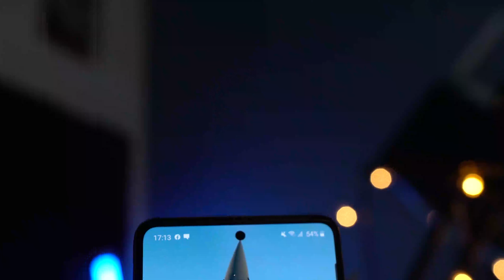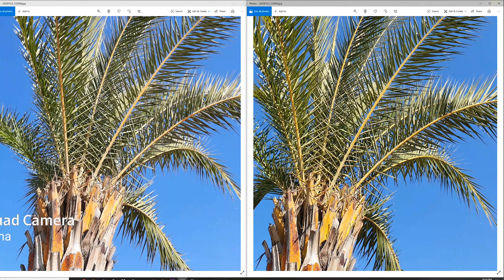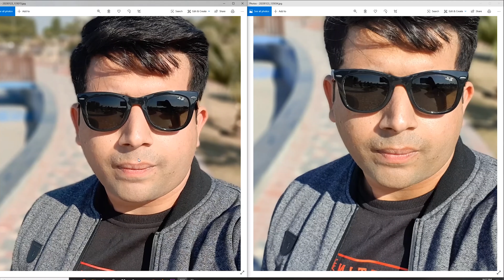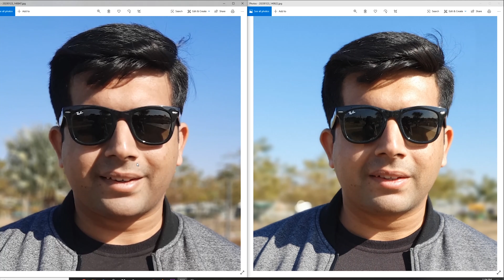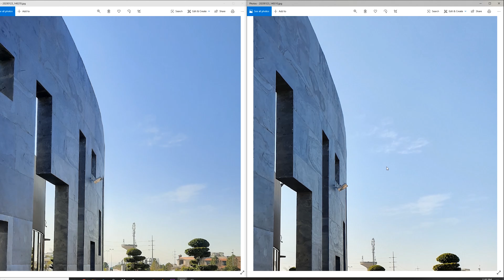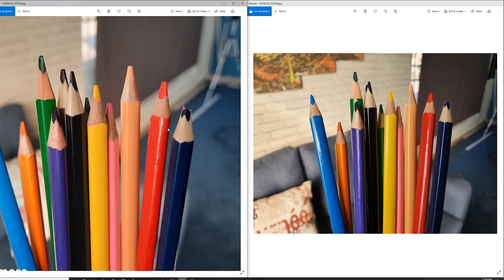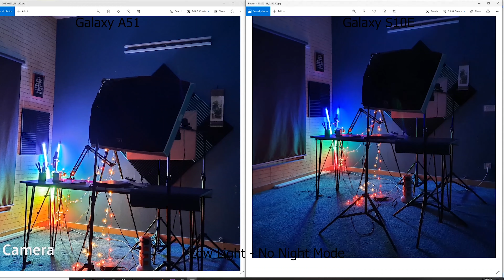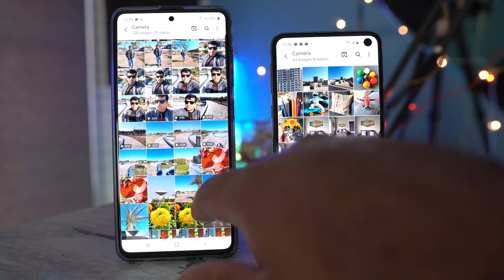Galaxy A51 vs Galaxy S10E CAMERA COMPARISON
This is the Galaxy A51 vs Galaxy S10E Camera Comparison. In this comparison, I have compared the pictures taken in all the modes that are common on both phones. Pictures were taken in all the possible environments. Furthermore, I have compared the videos in 4K, 1080P, and the front camera videos too.
This comparison is being done in order to show that A51's camera is good enough to stand next to a flagship phone's camera. The S10E has its price but the A51's camera also does justice with its own price tag.
Watch this comparison until the end to find out your favorite phone's result.

Your love and support mean everything.